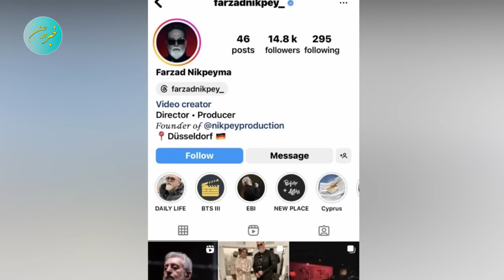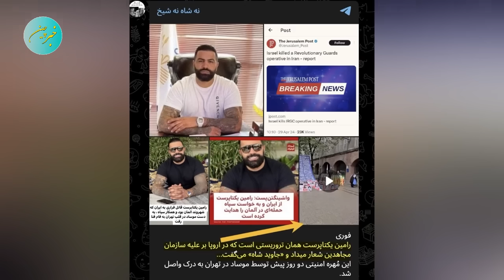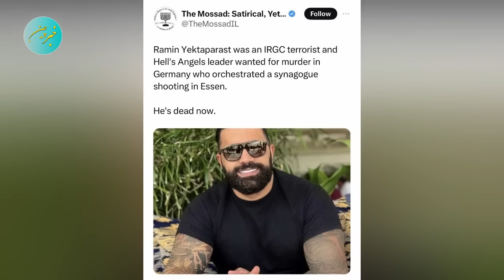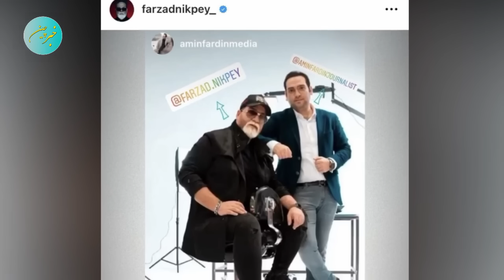گزارش حیرت آور بیلد آلمان از هم آغوشی ابراهیم حامدی ( ابی ) با فائزه هاشمی